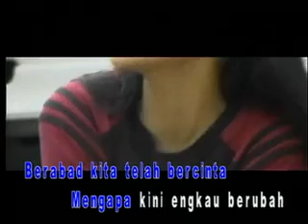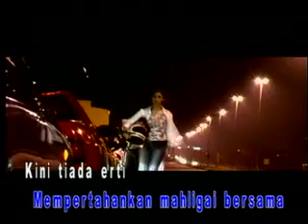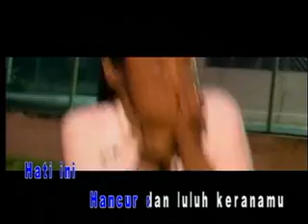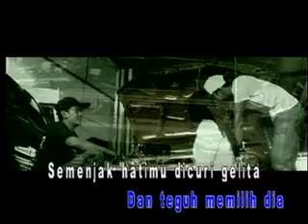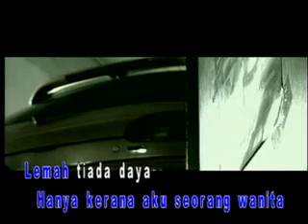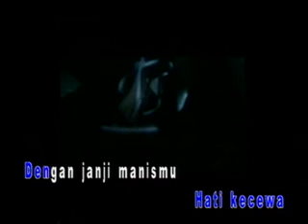ella retak mtv karaoke 2001